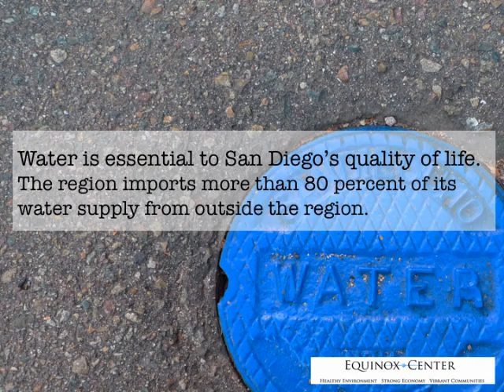San Diego's Recycled Water Project Explained: in 60 Seconds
San Diego County is at a crossroads in its water policy. A clean, adequate water supply is the lifeblood of our region's quality of life and economy. Extended droughts, a growing population, crumbling infrastructure, legal disputes and concerns about threatened species have put San Diego County's water supplies at risk, and resulted in escalating water prices. We can't wait any longer to develop a comprehensive vision and action plan to deal with our water challenges.

Equinox Center's H2Overview project provides balanced, easily accessible research and potential solutions to policy makers and community leaders about how we can use water more efficiently and develop more reliable, local, sources of water. Through a series of reports under the H2Overview umbrella, Equinox Center analyzes the complex issues surrounding potentially significant local water sources: